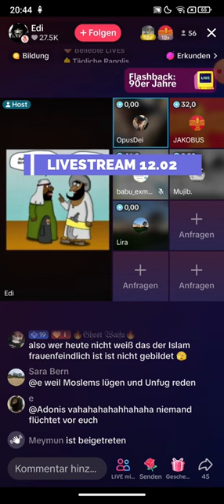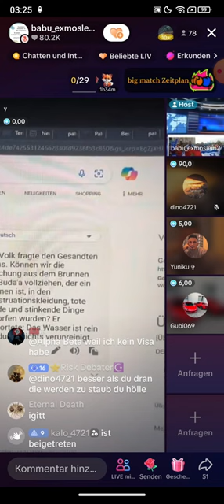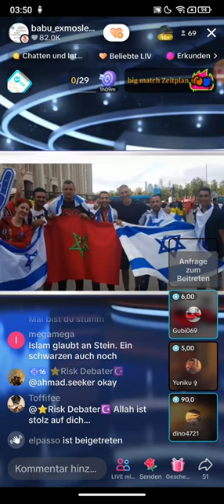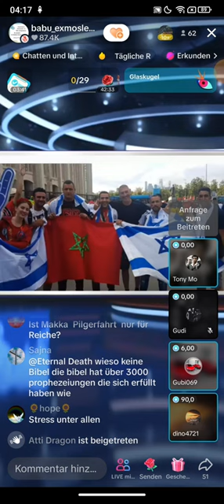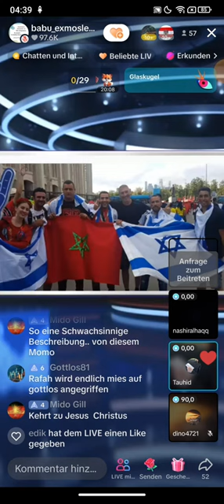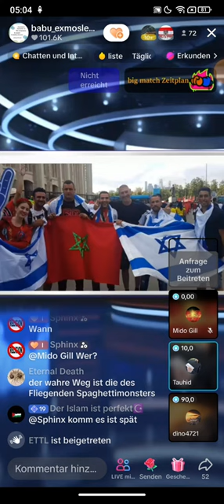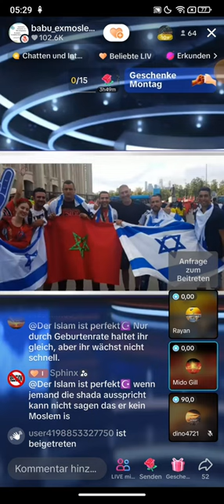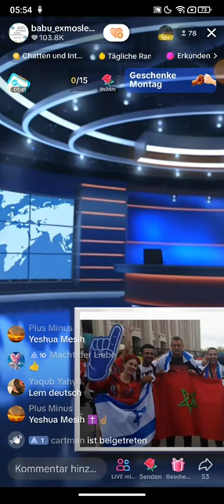Babu Ex Moslem 12,- 13.02 ❗❗ Es ist nicht erlaubt dies anzuzweifeln | Frag mich was über den Islam